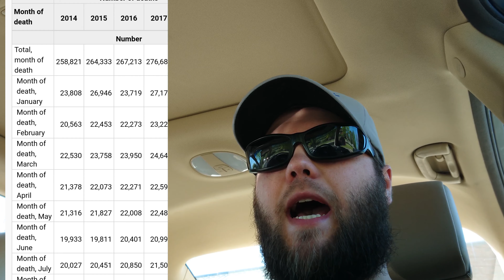LIFE MAZE - Grants Adventure Episode 554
Just lost in a maze called life.